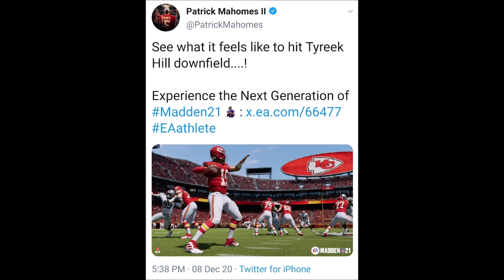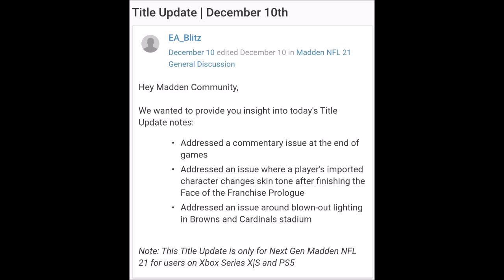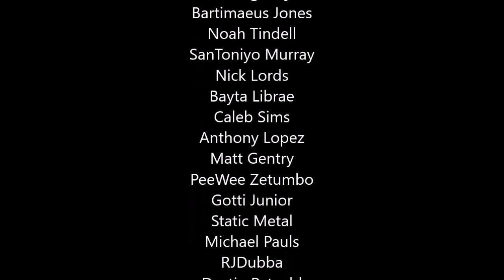Madden 21 Next Gen Actually Plays Like This?